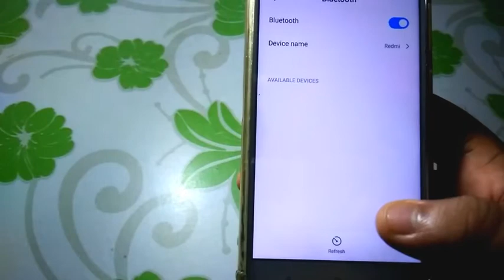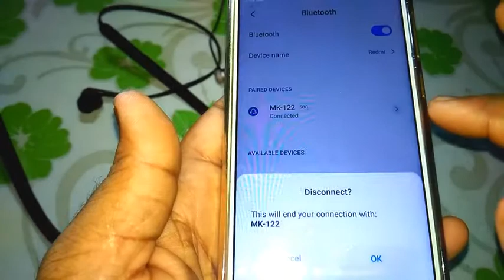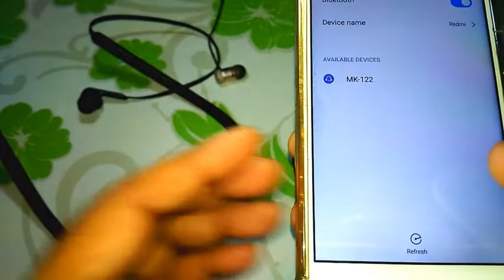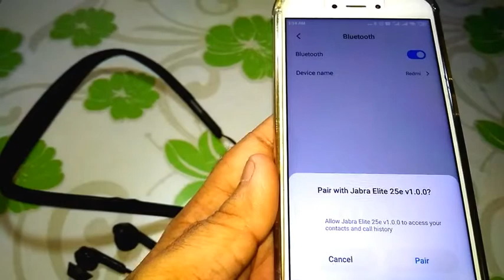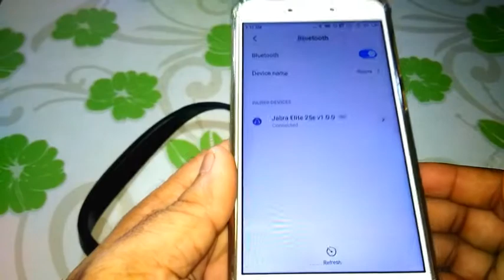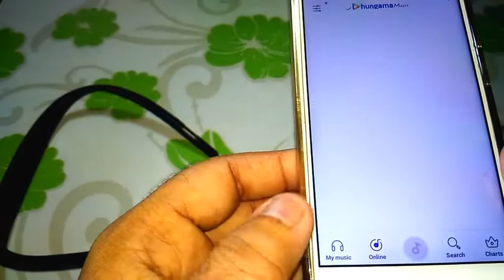Jabra Bluetooth Mobile Ke Bluetooth Se Connect Nhi Ho Rha To Connect Kaise Karen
Jabra Elite 25e Wireless Bluetooth Ko Mobile se Connect Kaise Karen
Handyman Tips & Hacks That Work Extremely well
Jabra Elite 25e Wireless Bluetooth
bluetooth

ac dc inverter bulb repair 👇 watch now

bluetooth earphone
jabra elite
jabra elite 25e
jabra elite 25e bluetooth not connecting
jabra elite 25e connect to phone
jabra elite 25e connect kaise karen
jabra elite cell phone se connect kaise karen
jabra bluetooth headset how to connect in hindi
jabra elite 25e bluetooth repair
bluetooth earphone
bluetooth headset
bluetooth headphones
How to connect bluetooth Earphones

कोई भी पुरानी साइकिल को बनाए electric motor cycle

@Jabraelite25ewireless Bluetooth

Jabra Elite 25e
Cellphone Ko Jabra Elite 25e Wireless Bluetooth Se Connect Karen
How to get the best fit with your Jabra Elite 25e
Jabra Elite 25e Sound Impression
How to fix bluetooth pairing problem android and Jabra
Jabra Bluetooth problem solved
Jabra Elite 25e battery capacity 48hour used
Jabra Elite 25e Charging time 1hour Full Charge
How to pair your Elite 25e to
your mobile phone
How to pair Jabra Elite 25e bluetooth headset